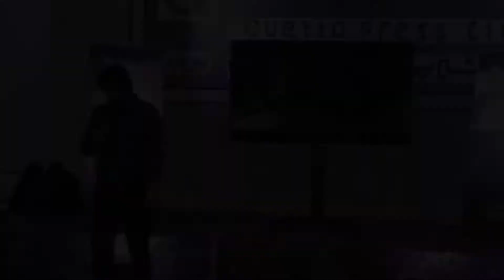Barish | Urdu Lyrical Video | Bilal Asvad | Matti ke gharhe | Ro parhe | Danial Tareer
Song Name: Barish | Matti ke gharhe Ro Parhe | Ro pade
Album: Khwab ka kya hai
Singer: Bilal Asvad
Lyrics: Danial Tareer
Composition: Bilal Asvad
Mixed & Mastered By: Roger John
Director: Tamseel Hafsa
DOP: Shahzaib Nawab
Recorded at: Melodia Production
Produced by: Gauher Ghar

Lyrics:

Barish mein pade… ro pade… ro pade re…
Matti k gharhe… ro pade… ro pade re…
Barish mein pade ro pade
Matti k gharhe ro pade
Ro pade rabba...
Rabba….

Rooh se khwab k shararo’n tak
Aankh ke aakhri kinaro’n tak
Aankh k aakhri kinaaro’n tak
Aa gaye…. Paanio’n
Ke dhaaro’n tak
Maujo’n se lade… ro pade… ro pade re…
Matti k gharhe… ro pade… ro pade… ro pade…. ro pade re

Paat the khaak ki khalao’n se
Paid per khil gaye duao’n se
Paat thay khaak ki khalao’n se
Ek din lad pade…. Hawao’n  se
Shakho’n se jhade ro pade
Matti ke gharhe ro pade

Ro pade rabba…
Rabba…
Barish mein pade….. ro pade… pade re.
Music in this video
Song    BARISH | RO PADE
Artist    BILAL
Album    KHWAB KA KYA HAI ((خواب کا کیا ہے